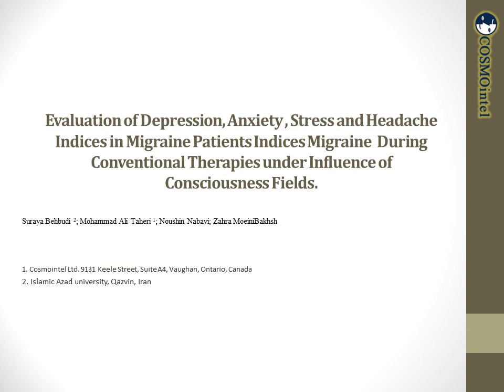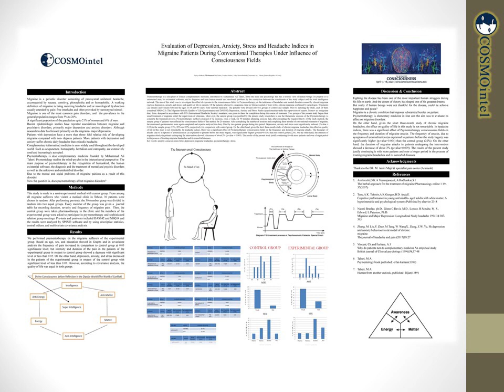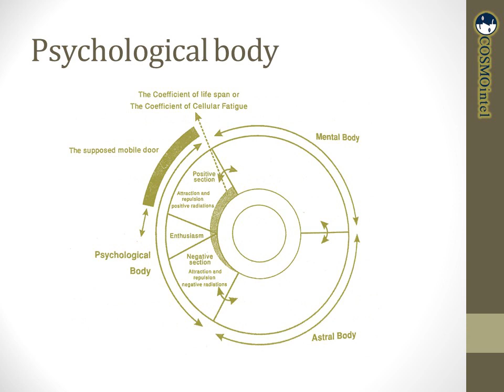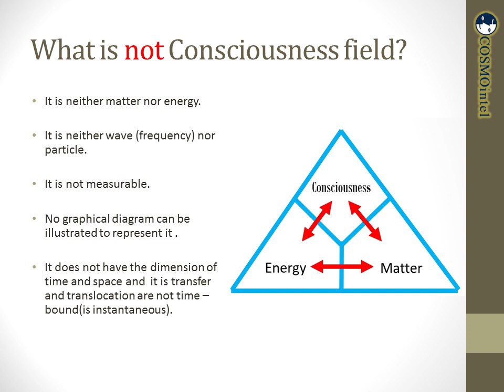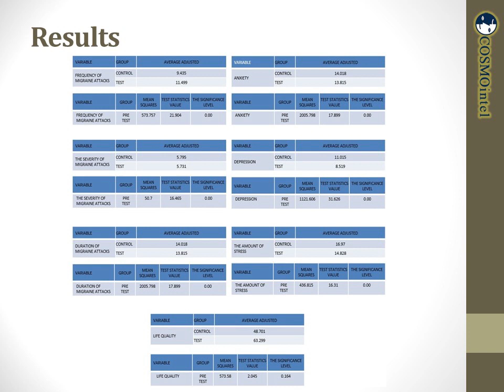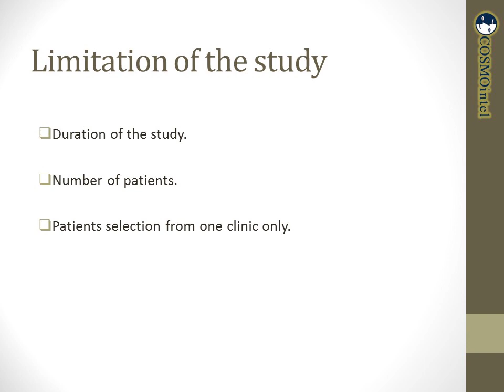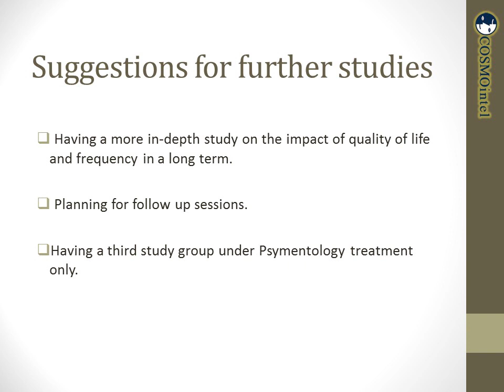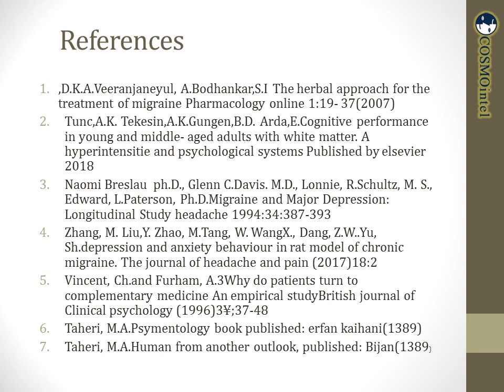1- Evaluation of Depression, Anxiety & Headache in Migraine Patients Under Consciousness Fields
Evaluation of Depression, Anxiety, Stress and Headache Indices in Migraine Patients During Conventional Therapies Under Influence of Consciousness Fields - Suraya Behbudi, Mohammad Ali Taheri; Noushin Nabavi; Zahra MoeiniBakhsh